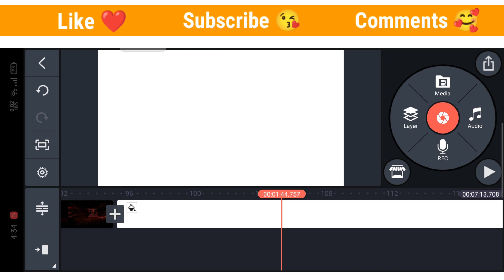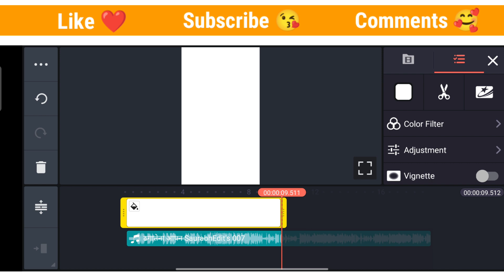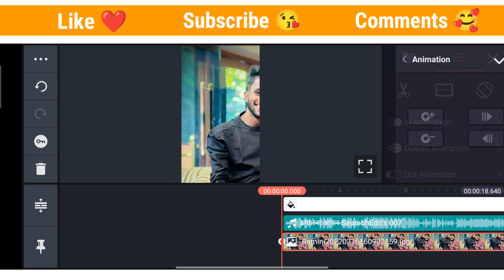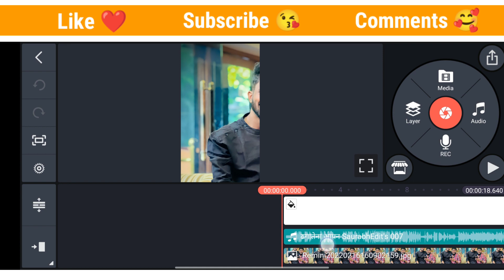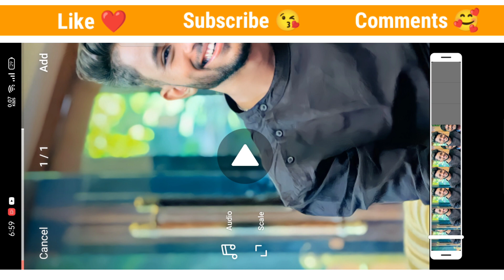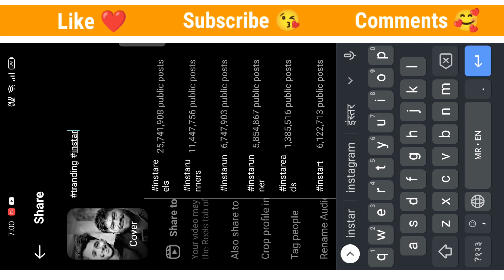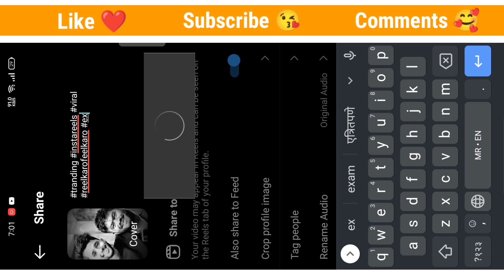Instagram Tranding Reels Editing | reel | SaurabhEdit's 007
🙏🙏नमस्कार मित्रांनो🙏🙏
आपल्या YouTube चॅनल वर आपले स्वागत आहे. तुम्हाला व्हिडिओ जर आवडला तर व्हिडिओ ला नक्की
 Like करा❤️
Comments करा🤩
Shere करा🥰

जर तुम्हाला meterial download किंवा Video Editing करताना काही अडचण आली तर नक्की Comments करा
                     🙏...धन्यवाद...🙏

🔺Song / Music Link -

Your Queries -
SaurabhEdit's 007
video editing
Instagram tranding reel filter
old film instagram filter
instagram old film filter
tutorial
old film effect
I phone filter effect
I phone effect
trending reels viral video kaise banaye
Tranding reels editing
Reels video
Instagram Video
Video editing
Face Off Song reels editing
face off reels editing
marathi dj
dj song

Music provide by NoCopyright Sounds.